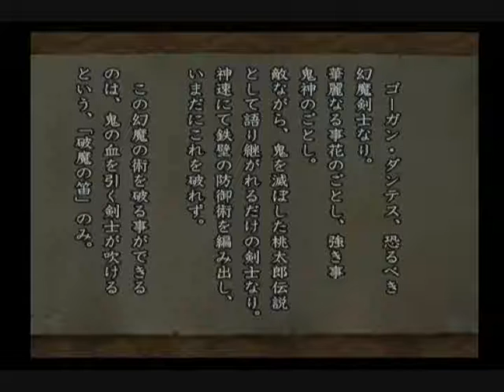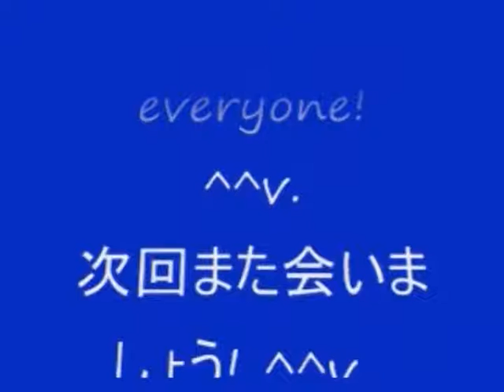No 41 Let's Play Onimusha 2 Samurai's Destiny. 鬼武者 2。 MrCedar31